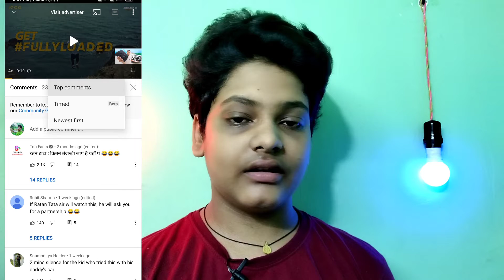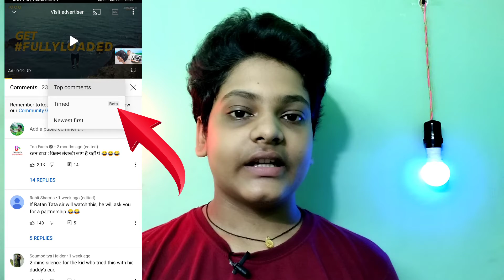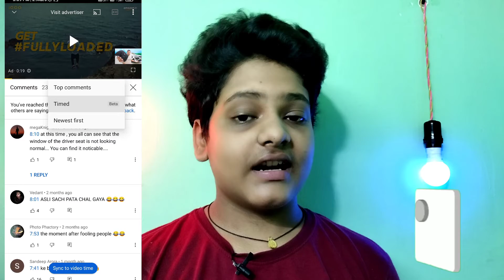Youtube New Features Launch | Timed ? | Full Details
Hello dosto aaj ki ye video pe main aap logo ko batane wala hun ki aabhi youtube ka ek naya features aaya hua hai jo ki comment section ka filter pe ek aur option add kiya hua hai ye naya features kya hai aur ye kya kaam aayega sab kuch aaj ki ye video pe main aapko batane wala hun |

My Gears : -
My mic
My 2nd mic
My 3rd mic
My 4th mic
My smart phone
My tripod
My 2nd tripod
My earphone
My neckband earphone
My setup wallpaper

So guys_

I Hope Yea Video App Logo Ko Pasand Aya Hoga To Agar Yea Video Aap Logo Ko Pasand Aya Hai To Please Channel Ko Subscribe Karne Ke Sath Video Ko Like Kar Dena |

|| Ananta Tech ||